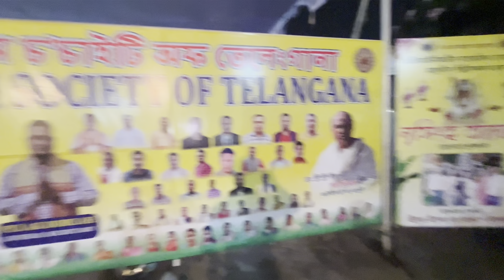Bhwana At Hyderabad Part-2 By the Assam Society of Telengana | Assamese people in Hyderabad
Bhwana At Hyderabad By the Assam Society of Telengana | Assamese people in Hyderabad

assam society of telengana,
hyderabad bhwana,
assamese people of hyderabad,
bhwana in hyderabad,
assamese in hyderabad,
hyderabad city,
charminar of hyderabad,
hyderabad,
telangana,
hyderabad assamese,
google hyderabad office,
hyderabad charminar,
hyderabad police,